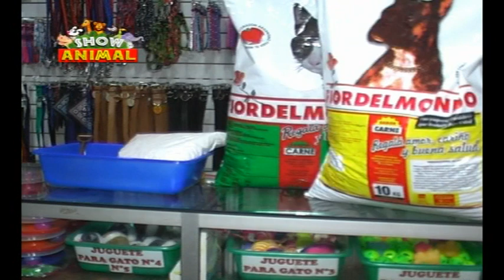BLOQUE Nº 02 PROGRAMA Nº 383 SHOW ANIMAL 25 05 2019